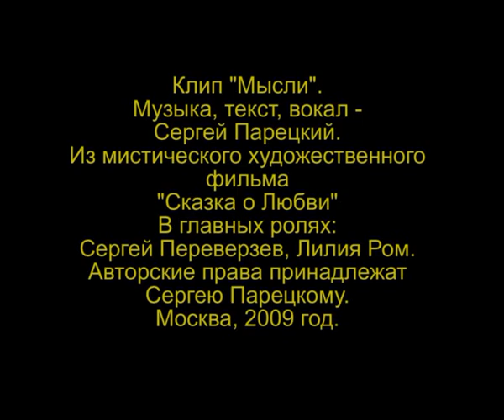Клип Мысли (Всеслав Соло)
Клип Мысли из художественного фильма Сказка Любви (2010), режиссер Всеслав Соло